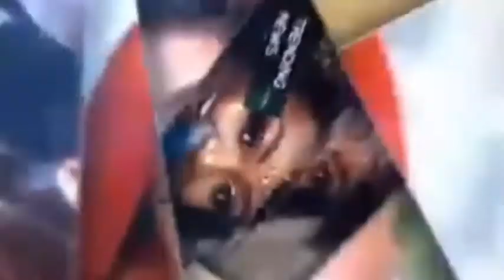Ancient Games U missed!